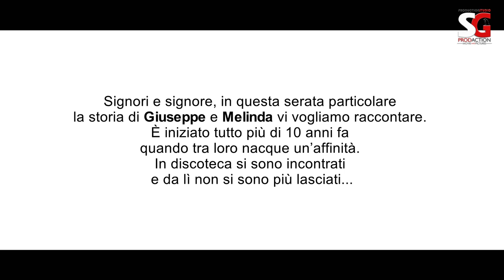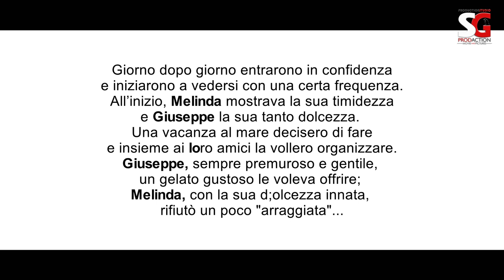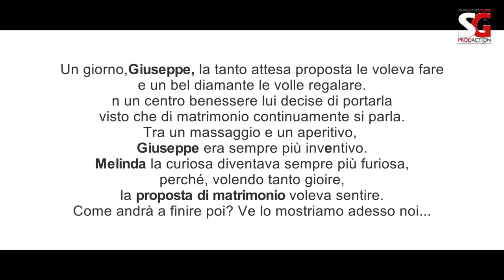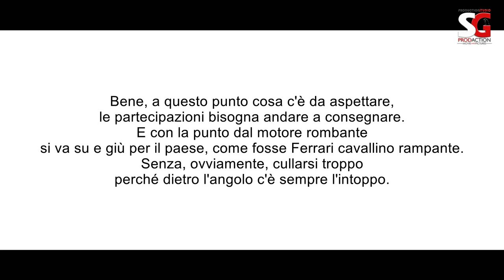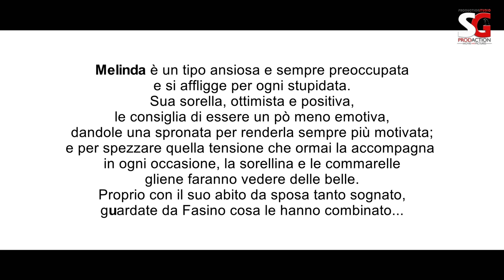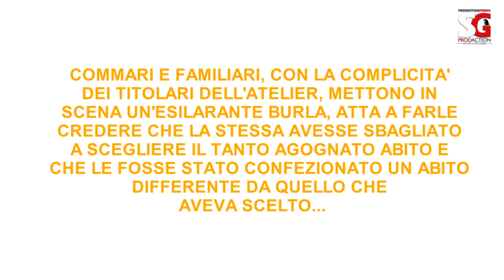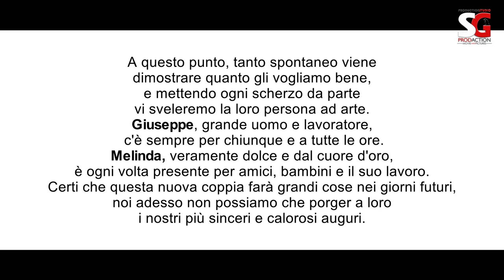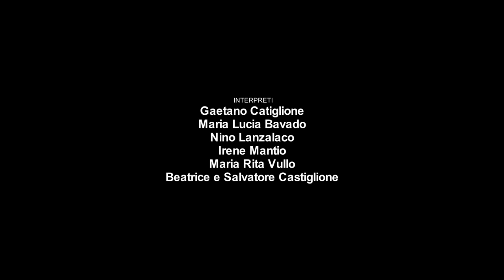GIUSEPPE e MELINDA - "UNA STORIA A LIETO FINE" - regia di Salvatore Giardina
GLI EPISODI NARRATI IN QUESTO FILM SONO ISPIRATI AD AVVENIMENTI REALMENTE ACCADUTI (ma enfatizzati).
Rivisitazione delle gag più esilaranti della Love Story tra Giuseppe Valenza e Melinda Vullo.
DA UN'IDEA DI: Gaetano Castiglione, Maria Lucia Bavado, Antonino Lanzalaco, Irene Mantio, Maria Rita Vullo.
PRODOTTO E DISTRIBUITO DA: SGprodAction - Movie and Pictures
MISSAGGIO E DOPPIAGGIO: Salvatore Giardina
INPERPETRI: Gaetano Castigione (nel ruolo di Giuseppe Valenza) - Maria Lucia Bavado (nel ruolo di Melinda Vullo) - Antonino Valenza, Irene Mantio e Maria Rita Vullo (nel ruolo degli amici).
SI RINGRAZIANO PER LA GENTILE COLLABORAZIONE
IMMAGINE E BELLEZZA - Centro Estetico e SPA di Maria Rita Mantio - FASINO FG CREAZIONI - GIOIELLERIA D'AMICO - THUN San Giovanni Gemini - Mario Coffaro per la messa a disposizione della propria villa -  il prof. Tonino Calà per la messa a disposizione della propria Fiat Punto.